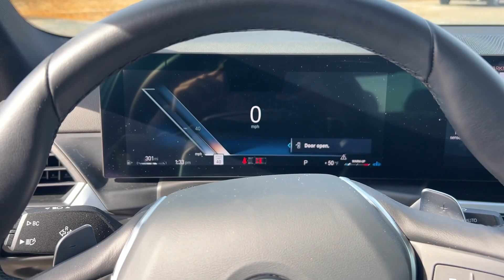2023 BMW 3_Series Schaumburg, Barrington, Arlington Heights, Hoffman Estates, St. Charles, IL PR2329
Black Sapphire Metallic Used 2023 BMW 3_Series 330i xDrive available in Schaumburg, Illinois at Patrick BMW. Servicing the  Barrington, Arlington Heights, Hoffman Estates, St. Charles, IL area.

Patrick BMW
700 E Golf Rd.